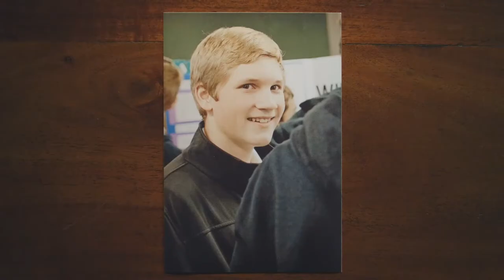Hi I'm Blake (2022) Official Trailer — (HD)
After a gymnastics accident leaves him severely brain-damaged, Blake Hyland is given a platform to bring awareness and hope to everyone he meets on the road to recovery while his family wrestles to restore him back to his former self.